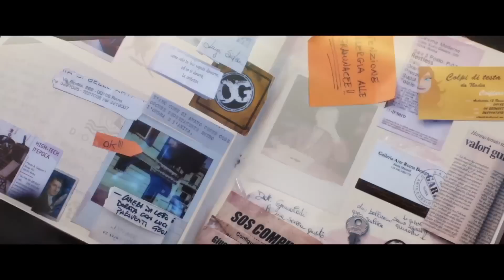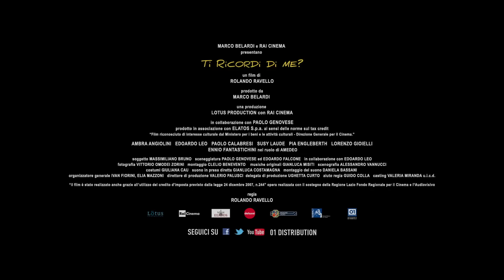Ti ricordi di me? - Trailer ufficiale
Marco Belardi e Rai Cinema presentano: Ti ricordi di me? Al cinema dal 3 aprile
Un film di Rolando Ravello con Ambra Angiolini e Edoardo Leo. Nel cast anche Paolo Calabresi, Susy Laude e Ennio Fantastichini